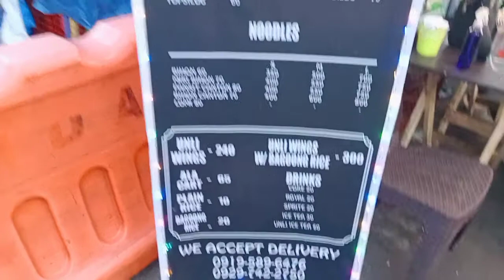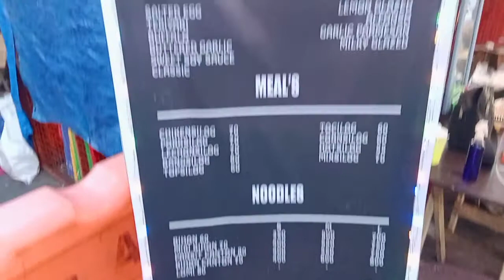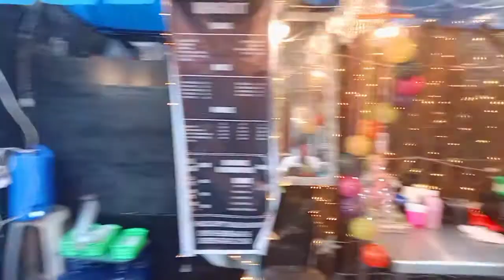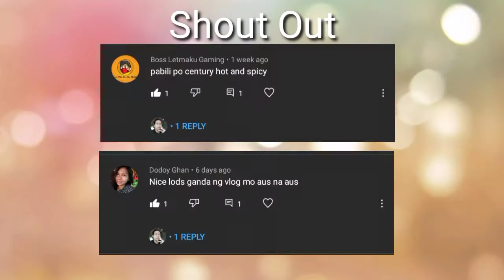UnLi Chicken wings sa 'wingin it'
Sulit na unli wings ba hanap mo lika na at pnta na kau sa Wingin it chicken & more. presyong pang masa pro di tinipid sa lasa. pra mapuntahan nio just direct mesage this link down below